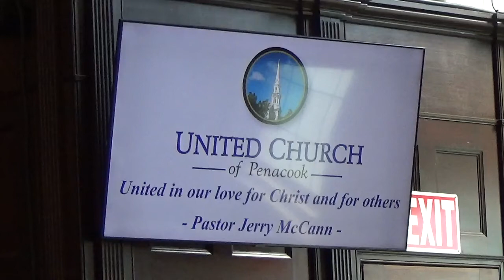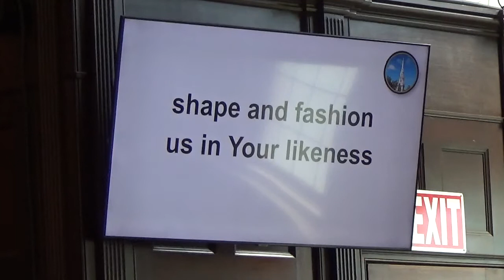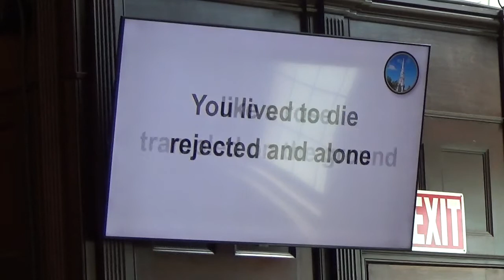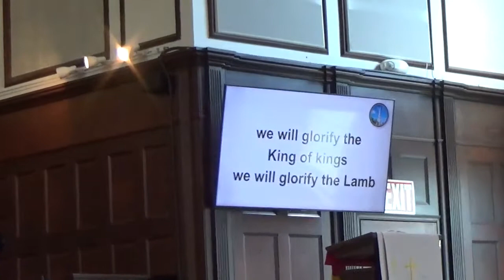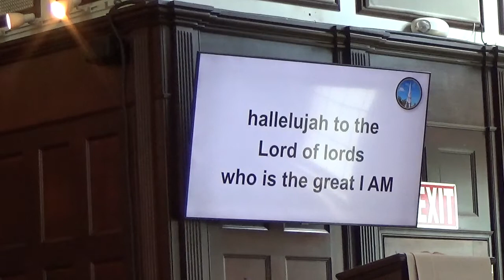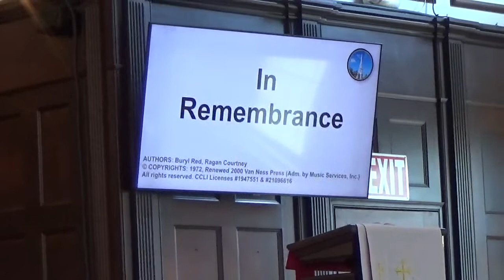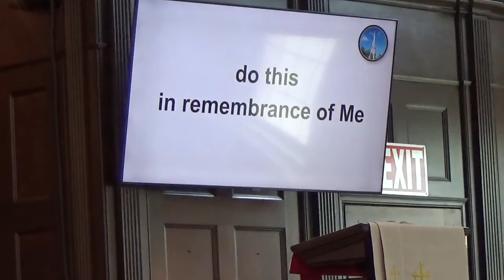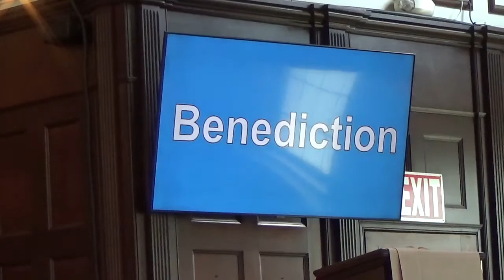United Church of Penacook 06 06 21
Lazy Hand Syndrome